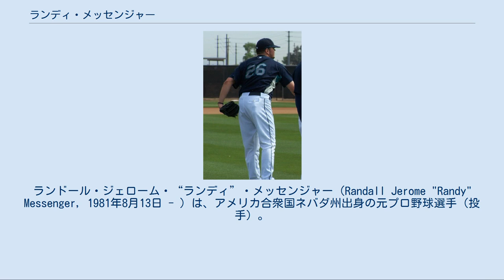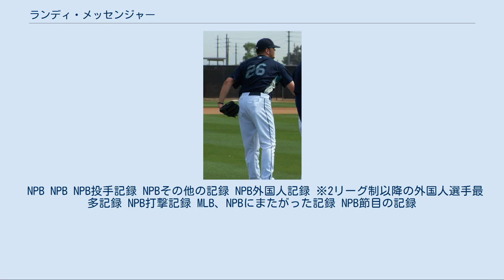ランディ・メッセンジャー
ランドール・ジェローム・“ランディ”・メッセンジャー（Randall Jerome "Randy" Messenger, 1981年8月13日 - ）は、アメリカ合衆国ネバダ州出身の元プロ野球選手（投手）。
右投右打。
 スポーツ新聞などの見出しでは「メッセ」と略されることもある。
 NPB・阪神タイガースには2010年から2019年までの10シーズンに渡って在籍。
これは球団の歴代外国人選手として史上最長記録である。
後述する通り、通算1475奪三振、8年連続規定投球回到達など、NPB外国人選手記録を多数保持している。
 4歳でティーボールを始める。
9歳で本格的に野球を始め、スパークス高への進学直後まで遊撃手を中心に三塁手、外野手、投手なども務めた。
 スパークス高2年の頃から投手としての出場機会が急増し、球速は最速90mph（約144km/h）を計測した。
3年生になると、球速は最速95mph（約152km/h）を計測するまでに成長を遂げ、大学やプロからの注目を集めるほどとなった。
 1999年のMLBドラフト11巡目でフロリダ・マーリンズに指名されプロ入り。
 2005年6月22日にマーリンズでメジャーデビュー。
メジャーで29試合に登板した。
なおデビュー4戦目にあたる7月8日の対シカゴ・カブス戦では、5回一死からドントレル・ウィリスに次ぐ2番手投手として登板し、後に阪神でチームメイトとなるマット・マートンと2打席対戦して右犠飛と右二塁打であったが、この試合がマートンのメジャーデビュー戦であった。
 2006年には、中継ぎ投手としてメジャーに定着し59試合に登板。
2勝7敗、防御率5.67の成績を残した。
 2007年、前年に続きメジャーで救援登板を重ね、シーズン前半までに23試合へ登板し1勝1敗、防御率2.66の成績であった。
 マリナーズ時代（2009年） 2007年シーズン途中にサンフランシスコ・ジャイアンツへ移籍。
マーリンズ在籍時同様、中継ぎ投手として37試合に登板し1勝3敗、防御率5.09の成績を残した。
 2008年にシアトル・マリナーズに移籍し、中継ぎで13試合に登板し防御率3.55の記録を残した。
 2009年は3Aで52試合に登板、防御率2.86で25セーブの好成績を挙げた。
メジャーでは12試合に登板、0勝1敗で防御率4.35であった。
9月19日の対ニューヨーク・ヤンキース戦は松井秀喜を全て直球で3球三振に打ち取った。
同年オフにロースターから外されて自由契約となった。
 2009年12月10日に、阪神タイガースがメッセンジャーと契約したことを発表した。
推定年俸60万ドルの1年契約で、背番号は前年までジェフ・ウィリアムスが着用していた54。
 2010年、前年限りで退団していたスコット・アッチソンに代わるセットアッパーとして期待されていたものの、シーズン開幕当初から不安定な投球が続いた。
さらに、先発投手が足りないというチーム事情から球団がシーズン開始直後にジェイソン・スタンリッジを獲得した影響もあって、4月23日に出場選手登録を抹消された。
抹消後は先発転向を視野に調整を進め、先発ローテーションの一角だったケーシー・フォッサムが不振に陥った7月に一軍へ復帰すると、11日の対横浜ベイスターズ戦（阪神甲子園球場）で来日後初先発し、6回2失点で勝利を挙げた。
8月4日の対読売ジャイアンツ（巨人）戦で内海哲也から左中間越えの大飛球を放ったところ、いったん本塁打と判定。
ビデオ判定で打球が外野フェンスの最上部に当たっていることが判明したため、判定が二塁打に変更されたが、先発投手としては7回を2失点に抑えて勝利投手になった。
しかし、9月8日の対中日ドラゴンズ戦で森野将彦に頭部死球を当てて危険球退場となり、その後も序盤に大量失点を与えたりと不安定な登板が続いて、5勝6敗、防御率4.93でシーズンを終えた。
この成績のため翌年の契約は流動的であったが、新しく外国人選手を獲得するより計算できるとの首脳陣の判断によりオフに再び1年契約を結んだ。
シーズン後には土木作業でトレーニングする意味合いも兼ねて、自宅の庭に馬小屋とブルペンを自作して自主トレ...